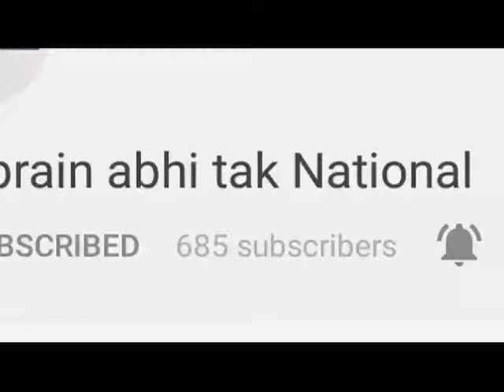मुरथल गैंगरेप और आगजनी का मामला || Khabrain Abhi Tak Live